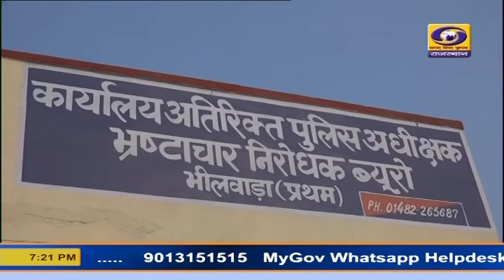एसीबी कार्रवाई भीलवाड़ा अपडेट